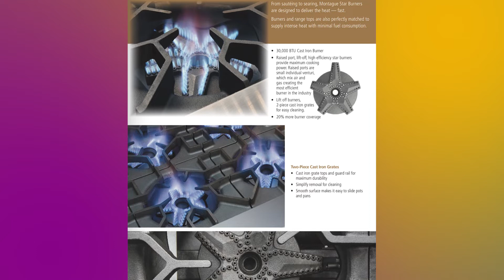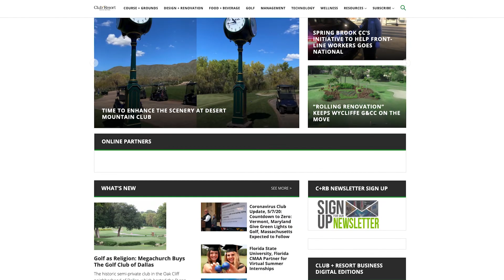Bellerive CC Pushes $19M Renovation to the Finish Line | The Road Back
The storied, 123-year-old club in St. Louis, Mo. began a flurry of improvement projects after hosting the 100th PGA Championship in August 2018 that have enhanced a full range of amenities for its membership, including golf, tennis and pickleball, fitness, and food-and-beverage service. In this episode, Club President Lisa Guirl, GM/COO Michael Chase and Assistant GM/Director of Grounds Carlos Arraya describe the hurdles that the pandemic presented as the timeline for finishing the projects neared its end, and how they were overcome to help Bellerive reach new levels of member usage—and spark strong interest among prospective members—even as operating restrictions were in place.